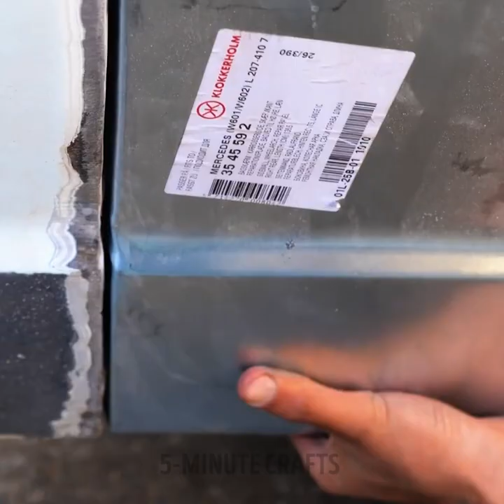Road Trip Hacks And Useful Camping Ideas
TIMESTAMPS:
00:18 Road camping hacks
03:20 How to start a fire
05:10 How to make a boat
07:14 Easy way to make a cool Camper van